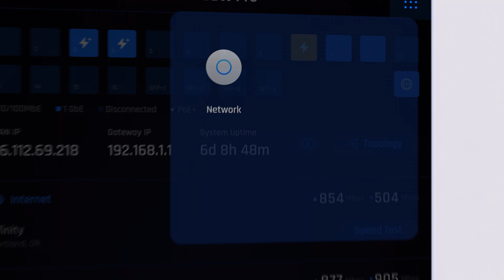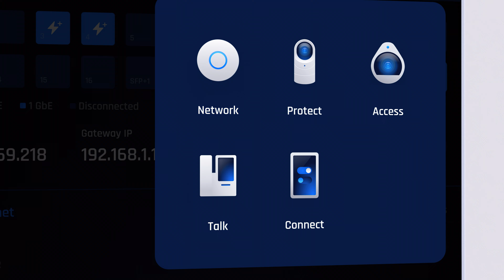UInnovations Unifi Dream Wall